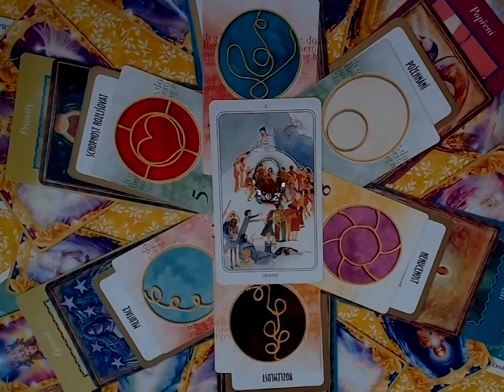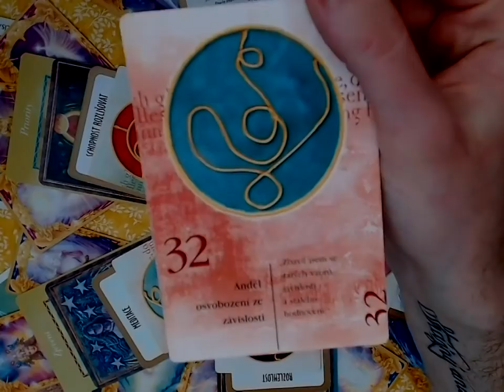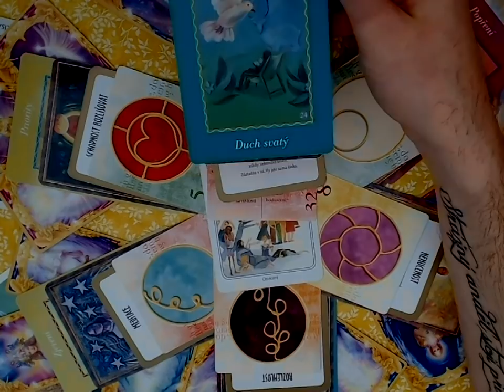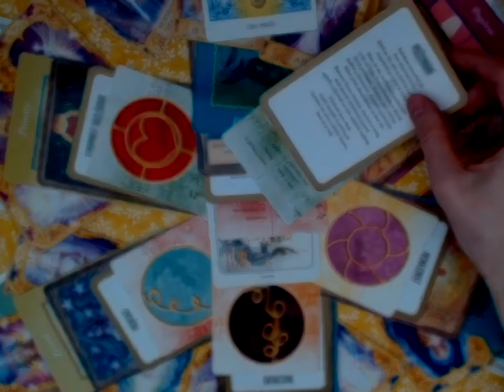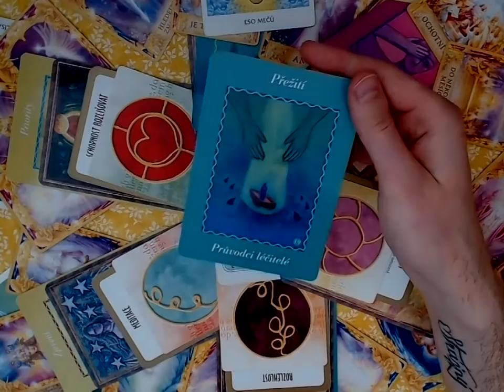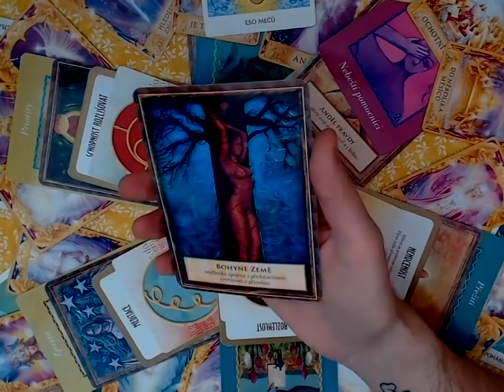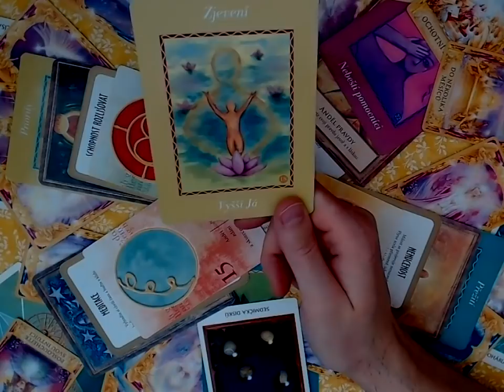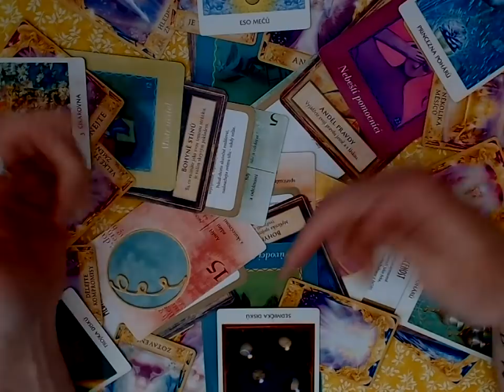Věštecký speciál #4.2 - Mandala tvořivého plánu (NADČASOVÝ VÝKLAD)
Namasté. Jako poděkování za sledování tohoto youtube kanálu (2 miliony views) jsem připravil věštecký speciál Mandala tvořivého plánu.